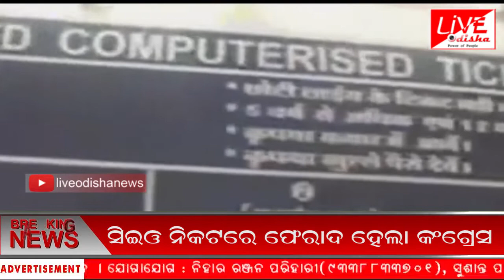Namaskar Odisha : 20 April 2019